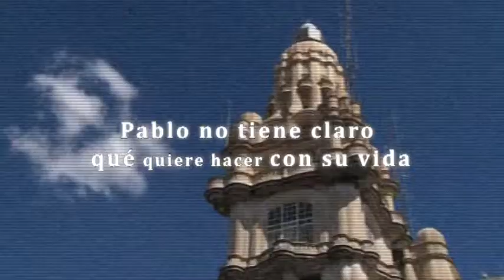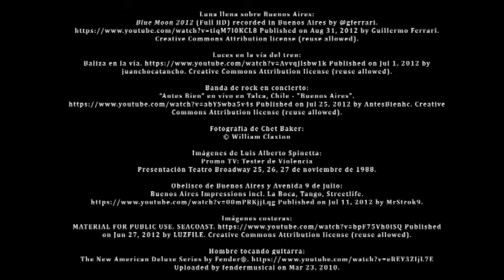Ella cantaba (en tono menor)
Pablo no tiene claro qué hacer de su vida; no hay nada que despierte pasión en él a diferencia de lo que les pasa a sus amigos. Con ellos arma una banda de música, sale a recorrer la ciudad y a visitar una reserva natural. Un día conoce a Guadalupe y la escucha cantar: esto cambia definitivamente su mirada sobre las cosas y le da el impulso que necesitaba para componer su propio destino.